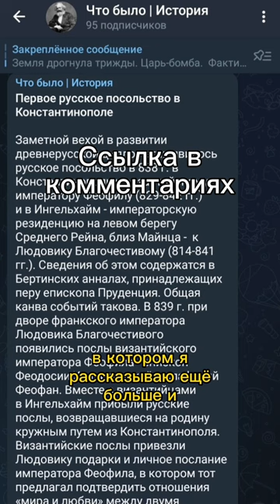Проклятие Марины Мнишек#shorts